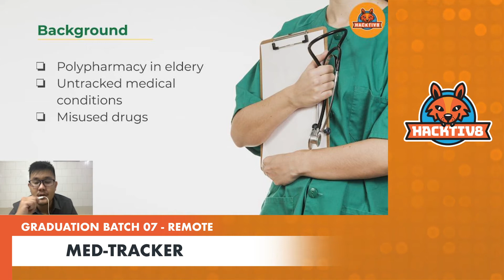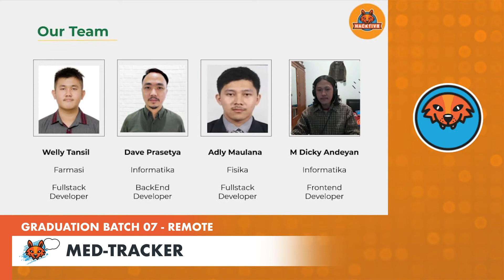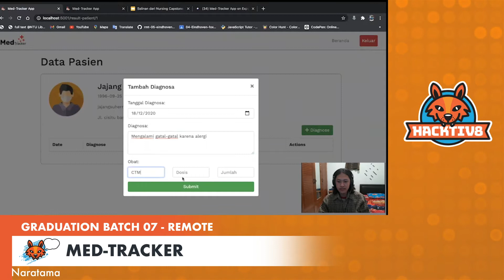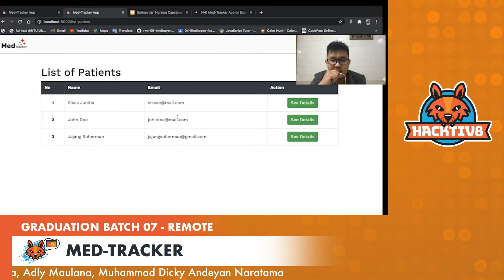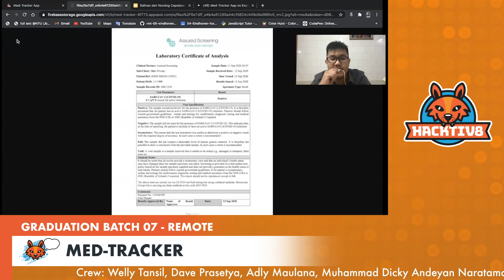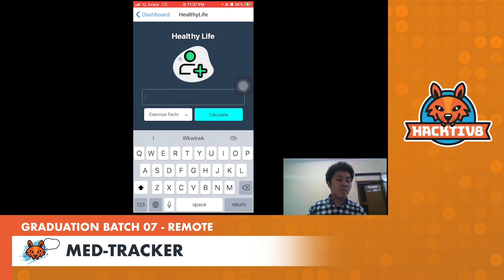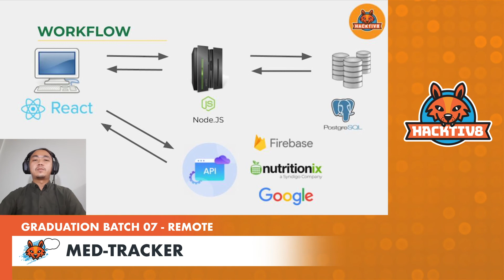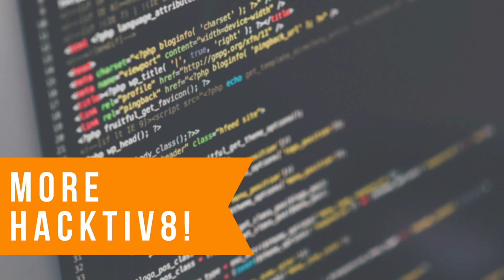Hacktiv8 Batch 05 Final Project - Remote: Med Tracker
Team Members:
  - Welly Tansil
  - Dave Prasetya
  - Adly Maulana
  - Muhammad Dicky Andeyan Naratama

Description:
  Med-Tracker is a web and mobile-based application for keeping patient's medical history recorded. Med-Tracker was created to solve some issues in Indonesia regarding the usage of drugs